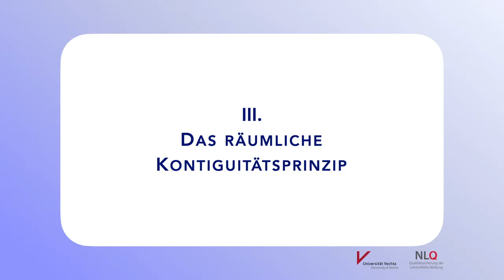Räumliches Kontiguitätsprinzip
In diesem Video wird das Räumliche Kontiguitätsprinzip auf Basis der kognitive-load Theorie erklärt. Das Video ist Bestandteil des Online-Selbstlernkurses "Erstellung lernförderlicher Arbeitsmaterialien nach der kognitive-Load Theorie". Weitere Informationen finden sie im Fachbereich 35 des NLQ Hildesheim